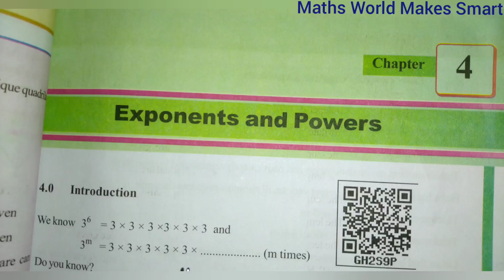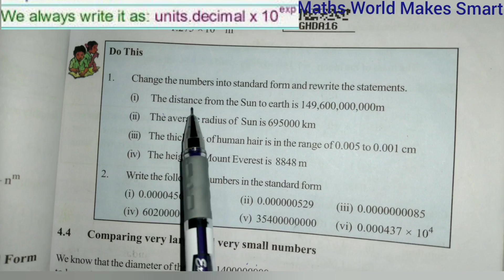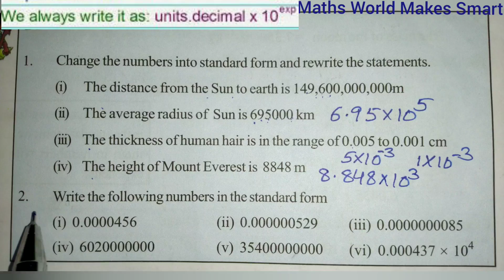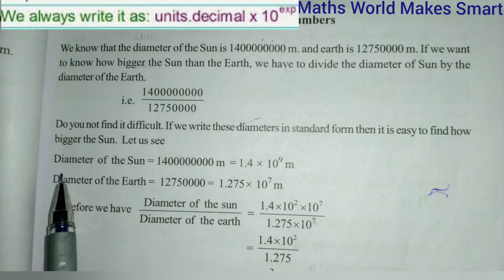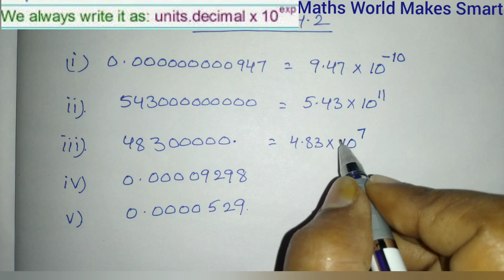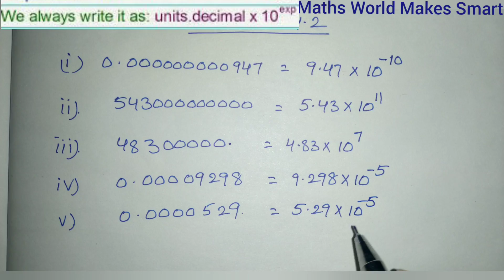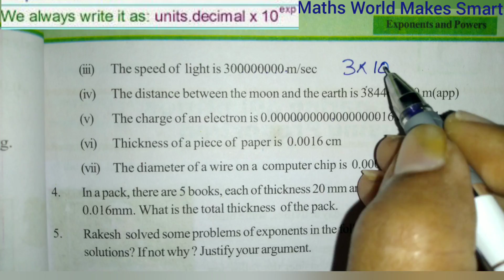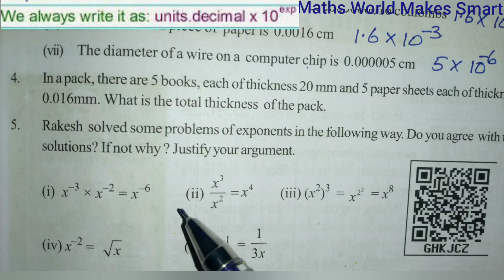8thClass, Exponents & Powers,Exercise 4.2, Q.No.1,3, Do this problems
8th Class,
Exponents & Powers,
Exercise 4.2,
Q.No.1,3,
Do this problems
8thclasstsmathsexponents andpowers